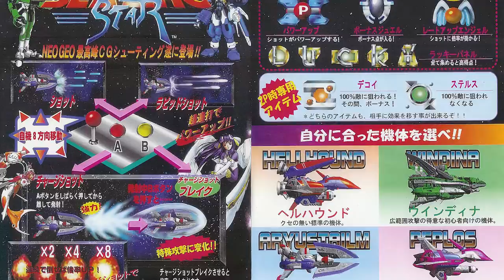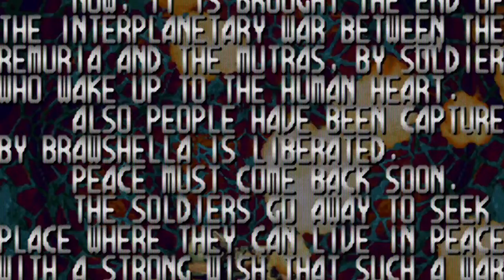Blazing Star Neo Geo Soundtrack